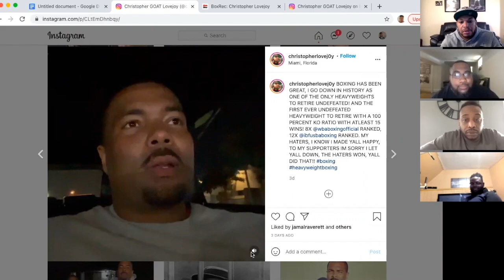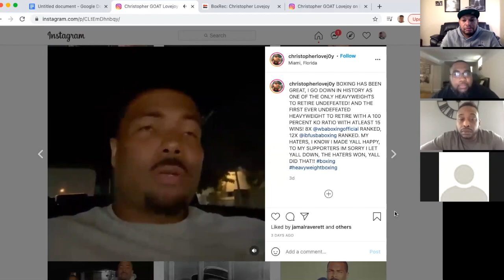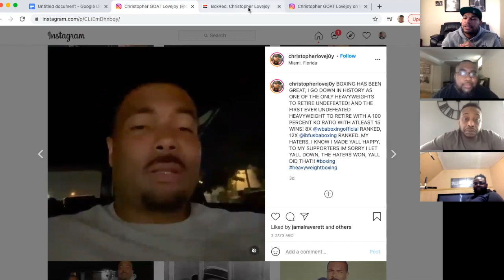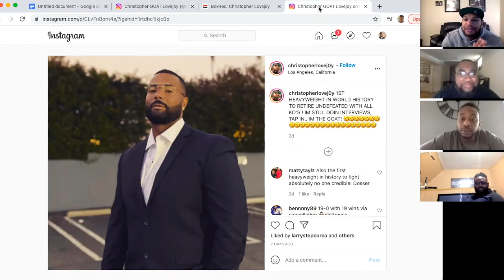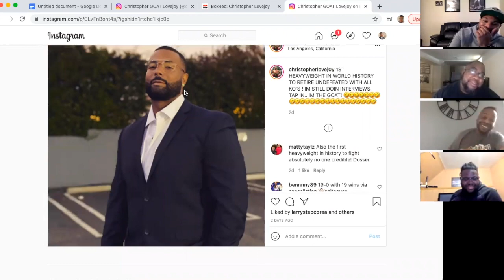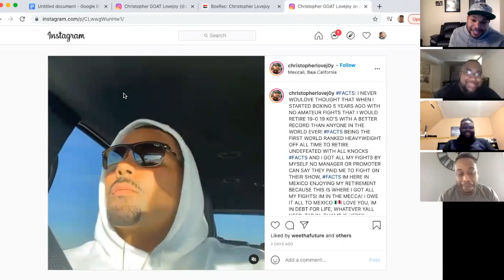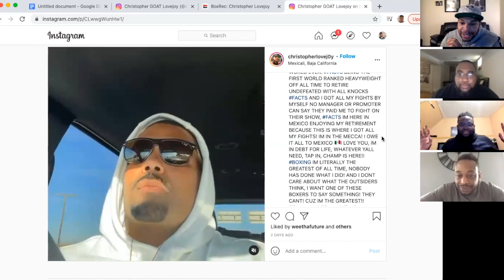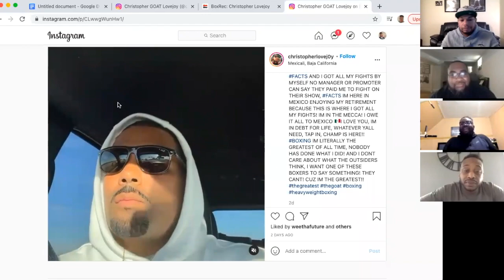Deontay Wilder vs Chris Lovejoy (The King vs The GOAT)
The Boxing Bros play matchmaker, and order Deontay Wilder vs Christopher Lovejoy.